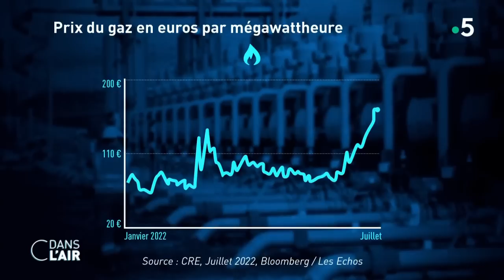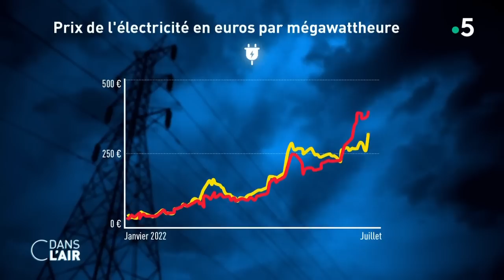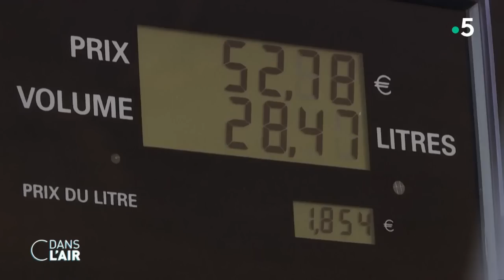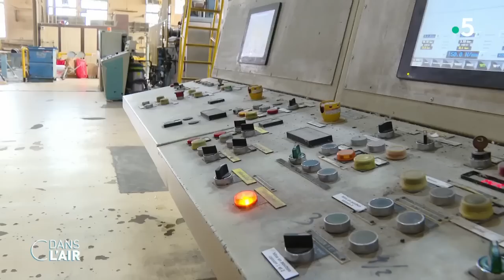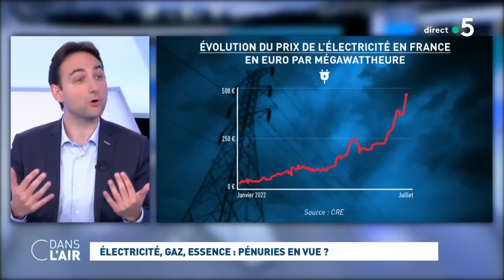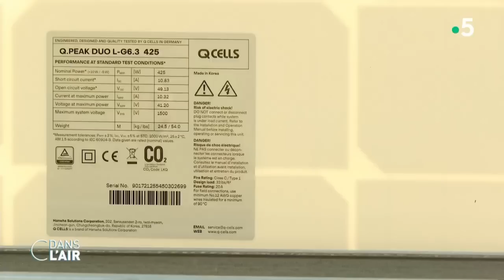Electricité, gaz, essence : pénuries en vue ? cdanslair Archives 2022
Electricité, gaz, essence : pénuries en vue ? cdanslair 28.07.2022
Plus de 800 euros le mégawattheure (Mwh). C'est le prix exorbitant de l'électricité pour livraison en France au quatrième semestre 2022. Il était d'à peine 500 euros en juin dernier. Les prix ont donc "presque doublé en quelques semaines", comme le relève la Commission de régulation de l'énergie (CRE). Cette hausse suit celle du gaz , après l’annonce cette semaine de nouvelles coupes drastiques des livraisons annoncées par le géant gazier russe Gazprom.

Les Européens sont alors priés de faire des économies d’énergie. La Commission européenne demande de réduire leur consommation d'au moins 15%. En France, les appels aux "petits gestes" se multiplient. Le porte-parole du gouvernement, Olivier Véran, a aussi rappelé que l'État prendrait des mesures d'économies et que les entreprises sont aussi appelées à le faire, notamment dans la grande distribution où la consommation de climatiseurs est importante.

Alors que Vladimir Poutine menace plus que jamais de fermer le robinet du gaz, l'industrie européenne se prépare au pire, notamment à d'éventuelles coupures en cas de pénurie. Parmi les secteurs durement impactés, la papeterie. Indispensable pour faire tourner les machines dans les usines, le gaz, de plus en plus cher, pèse lourdement sur les charges des entreprises, et la perspective d'une interruption de la production effraie, car elle pourrait être dévastatrice pour l'appareil de production. Faute d'autre solution, certaines usines se tourne en urgence vers la réutilisation du fioul, énergie fossile fortement polluante... à rebours de l'histoire. Tandis que le prix du papier explose : une hausse de 20% en moyenne sur le prix des cahiers, à un mois de la rentrée scolaire.

Construire une société plus sobre en énergie reste la question essentielle, en privilégiant notamment le recours aux énergies renouvelables, comme celle produite par le photovoltaïque. Mais la France n'est toujours pas autonome en la matière, la plupart des panneaux photovoltaïques actuels étant importés d'Asie.

Alors, devons-nous craindre un hiver difficile sur le plan énergétique ? Quelles marges de manœuvre l'État a-t-il contre l'inflation ? L'industrie française pourra-t-elle faire face à la crise du gaz ? Le France est-elle en capacité de développer rapidement sa production d'énergies renouvelables, notamment le secteur du photovoltaïque ?

Invités :
- Philippe Dessertine, directeur de l’Institut de Haute Finance
- Béatrice Mathieu, rédactrice en chef - L’Express
- Jade Grandin de l'Éprevier, journaliste à l’Opinion et spécialiste des questions économiques
- Nicolas Goldberg, expert énergie chez Colombus Consulting

Rediffusion : tous les jours de la semaine à 22 h 30

Format : 65 minutes
Présentation : Caroline Roux et Axel de Tarlé
Réalisation : Pascal Hendrick, Jean-François Verzele et Jacques Wehrlin
Production : France Télévisions/Maximal Productions